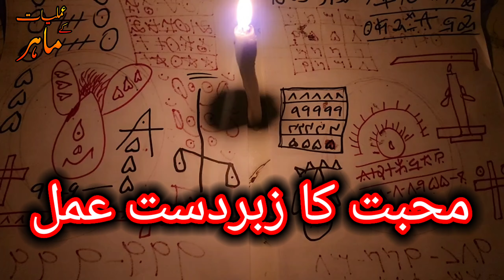Muhabbat ka amal ( Black Magic )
Pyaare sathiyo hum mein se aksar ke zehan mein kabhi na kabhi yeh sawal aatey hain ke Kala Jadu Kya Hai or Kaley Jadu Ki Pehchan kya hai ya iss jese or bohat se sawal roz hamein bohat kuch Sochne par majboor kar dete hain . To is channal me hum apko asi bohat sari videos dikhaye ge jin se apke sare sawaalo ke jawaab apko mil jay ge.

HD Download Taweez or Amliyat ki Books hasal karne ke lia hamari Website ko lazmi visit kare.
Hum se rabta karne ke lia neche dia gaya Phone No. , Whatsapp ya Email per rabta kar sakte hai.
Message Shah G on WhatsApp.
Time Table
24/7 hours

Amiliyat ka Mahar Channel ka maqsad ap logo ki mushkilat ko Powerfull Amiliyat or Taweezat ke sath hal karna hai ager ap bi Amiliyat or Taweezat seekhna chahte hai to ap hamari har video ko zaroor dekhe. Ager apko kahi se bi video ki samj ni ayi to ap hum ko comment Box me Comment kar ka poch sakte hai

I Will Reply You Soon
Jazak Allah